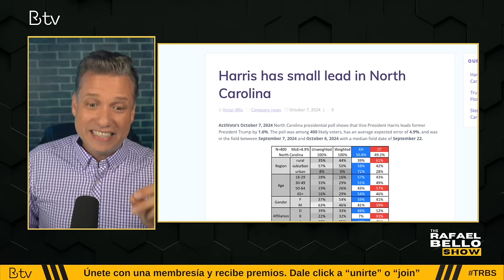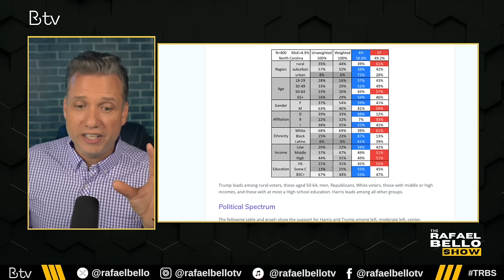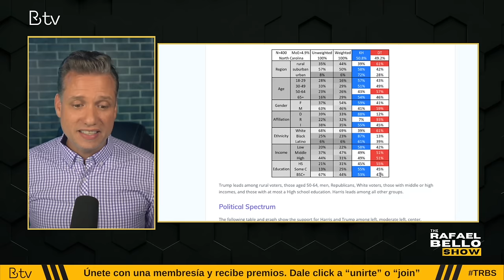Kamala Harris con buenas noticas en su lucha contra Trump